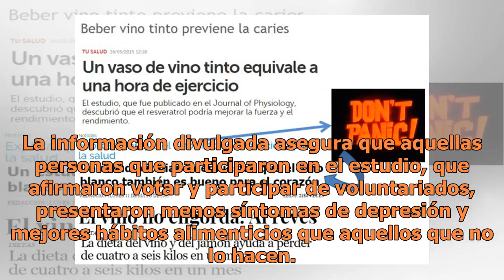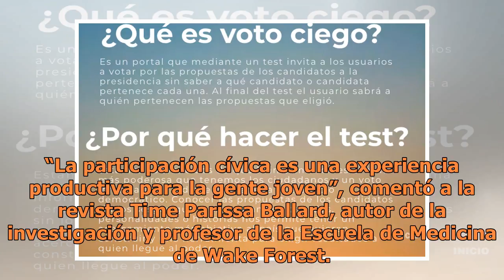Votar es bueno para tu salud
Además de ser una responsabilidad y derecho para las personas que viven en los Estados Unidos, votar también trae beneficios para la salud, según lo reveló un estudio revelado recientemente. Los resultados de la investigación fueron presentados por la publicación académica Child Development luego de...